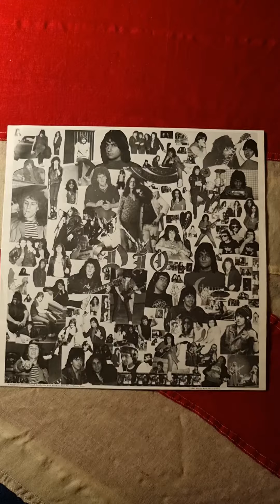Dio - Holy Diver Close Up (1983) (12" Vinyl)